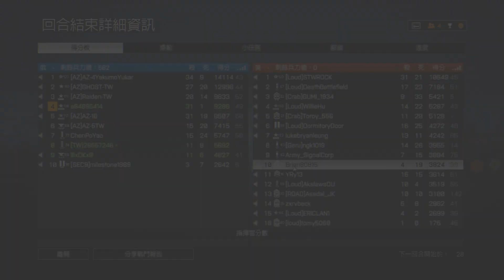『A.NO』戰地風雲4 - 9K22通古斯卡 [快速反應系列] 20MM火神砲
［請使用1080p HD高畫質播放此影片］
《支持》、《喜歡》就按個讚吧！◑﹏◐
我的名子叫ANO您也可以叫我A8 !! ^__^